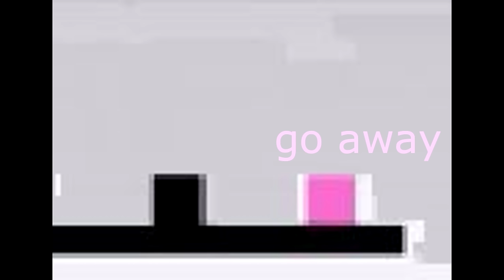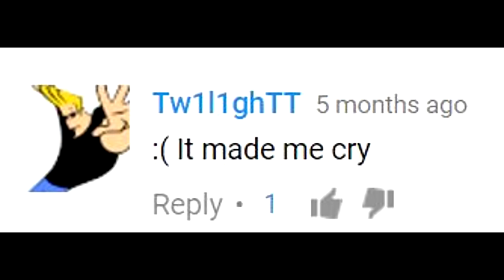Geometry Dash - Because I Hated Her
level by jaff (Jayuff)

Geometry Dash IGN
WizardlyOffical
WizardlyOfficial #5833